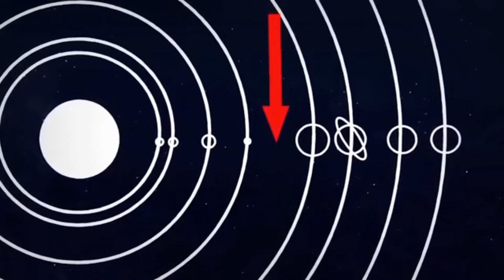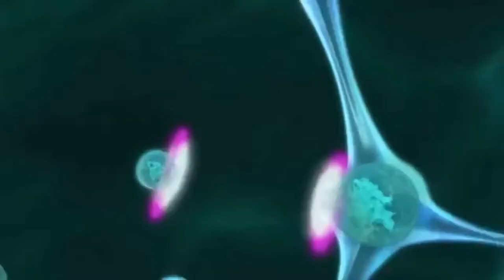Six SOLID reasons aliens exist!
Did we blow your mind? What would you like us to talk about in the next video?